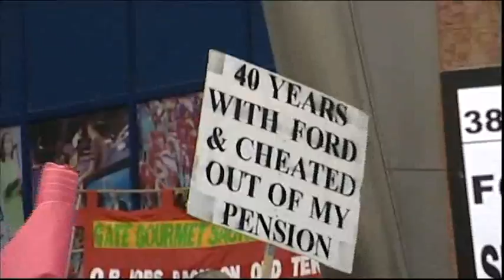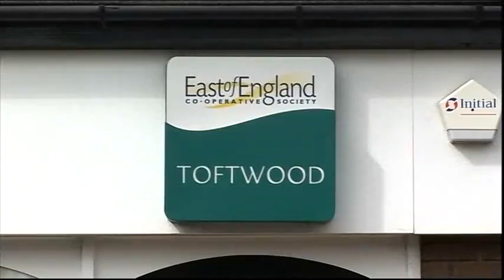Look East MOD opens new building & Football George Burley & Nigel + Crayfish & Lifetime Garden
BBC Look East news 9th9th09

MOD opens new building for people with post-traumatic stress disorder.

Basildon workers from factory protest over pensions.

Man appears in court over TV presenter stabbing.

Sports Football news
Former managers world cup game George Burley & Nigel Worthington

Essex Administrators sell race course.

Suffolk Help for Crayfish

New lifetime garden for people with Alzheimer's